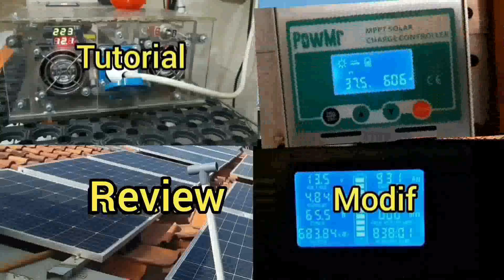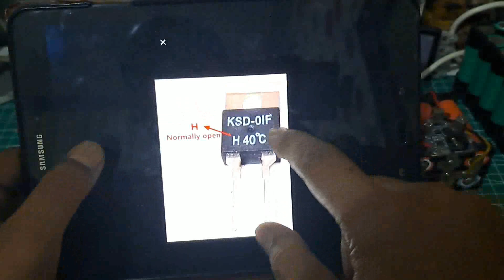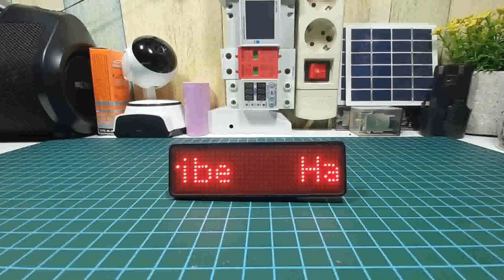Membuat Kipas Otomatis Sensor Suhu | External fan otomatis MPPT INVERTER PLTS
Di vidio ini menjelaskan cara mudah membuat fan dc 12v otomatis nyala dengan satu komponen saja yaitu:  KSD 01F - H 40 derajat Celsius

Cara kerja sensor KSD 01F - H 40: ketika sensor mencapai suhu 40 derajat selsius maka akan kontak menjadi ON sehingga fan menyala otomatis

Semoga bermanfaat.